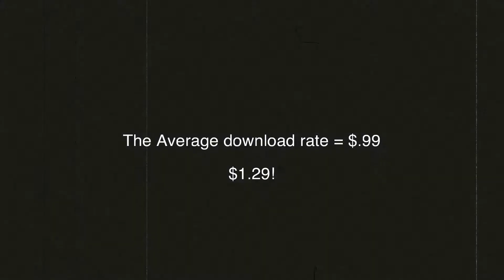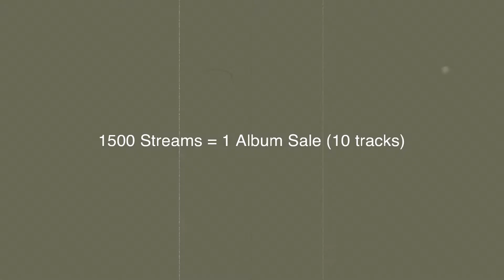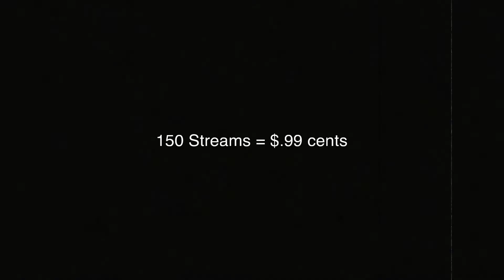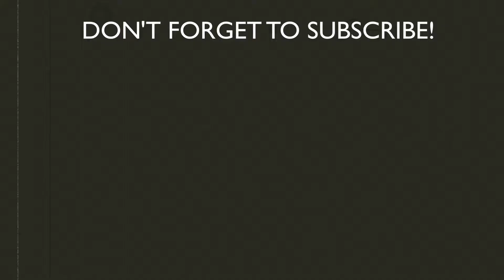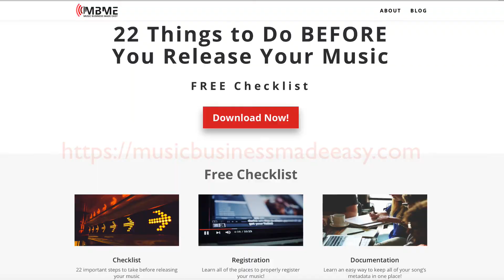The Reality of Streaming Royalties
The Reality of Streaming Royalties. We are going to look at the numbers today! How much can you make? Do you know how many streams you need in order to equal one download? The harsh reality of what streaming pays and more! Watch now!

Download your free checklist: 22 Things to Do Before You Release Your Music

I am a Music Business Professional with 35 years as a Music Publishing Administrator! I specialize in Copyright Administration and Music Business Consulting.